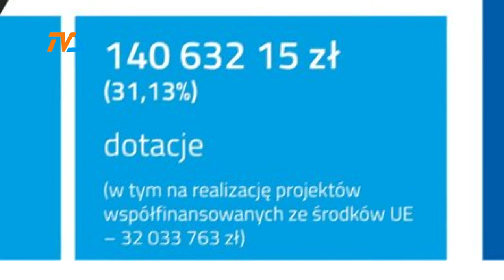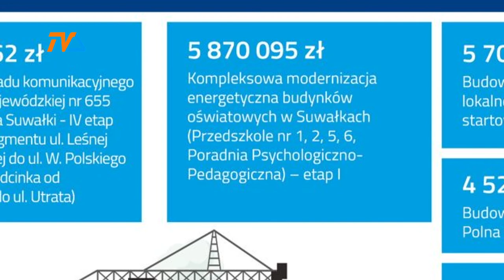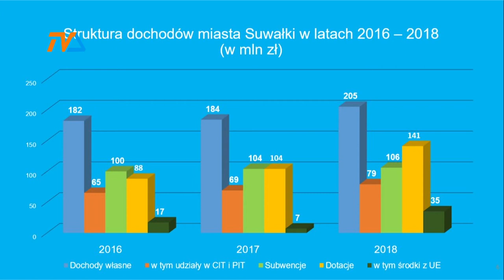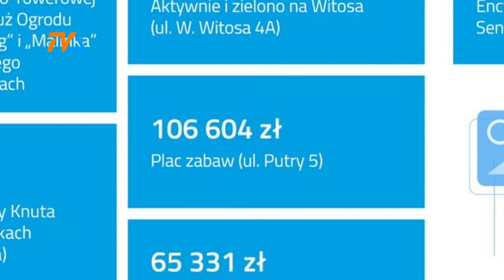Na co idą te miliony? |TVSUWAŁKI